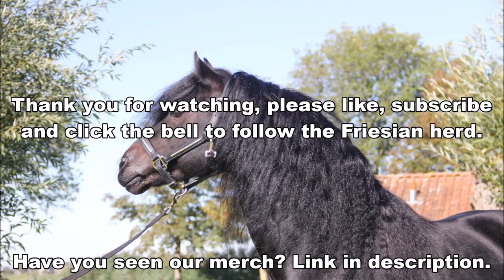Johnny is truly a fashion model. Are you good at Photoshop? No Friesian horses this time.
If you are good at Photoshop, just let me know. Maybe you can have one of our pictures and make it perfect for a T-shirt, mug or back or something.
For the Dutch people:
En als je in de buurt van Friesland woont en een leuke pony merrie hebt... Misschien is Johnny dan een leuke dekhengst voor je pony. Tegen een kleine vergoeding mag je langskomen met je merrie :-) Als alles een beetje corona vrij is natuurlijk. ;-)

Made this video: September 21, 2019

ASMR